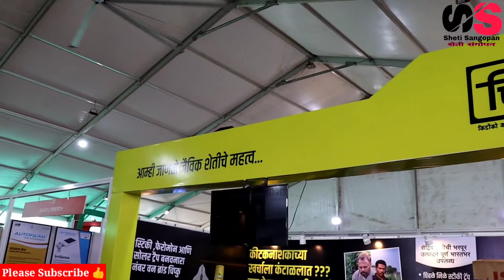सेंद्रिय शेतीत हे स्टीकी,फेरोमोन,ल्युर,सोलर ट्रॅप वापरा आणि उत्पन्न वाढवा/ Trap for Agriculture uses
chipku trap chipku sticky traps chipku bucket trap chipku fly magnet trap feromon feromones fertilizer feromon fad feromon traps feromost xt tablet uses in hindi feromon parfum feromon hormone feromon trep pheromones feromonas perfume solar trap solar trap light solar trap for insects in agriculture farms solar trap making solar trap for agriculture solar trapper solar trap price solar trap kannada solar trap jugad सोलर ट्रॅप